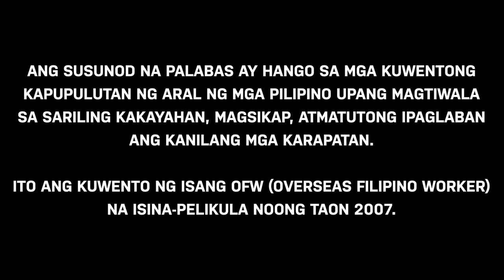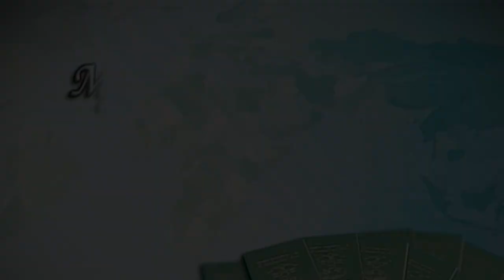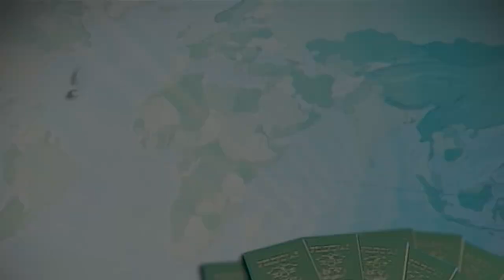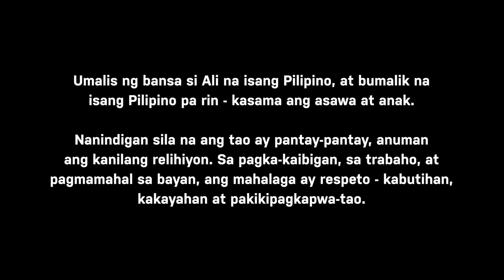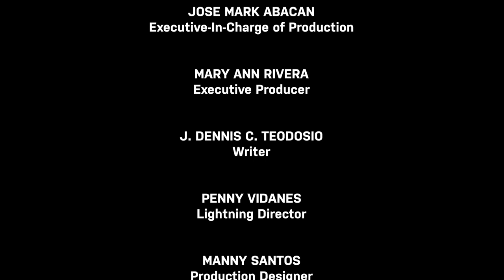Mga Waging Kuwento ng OFW | Episode 3